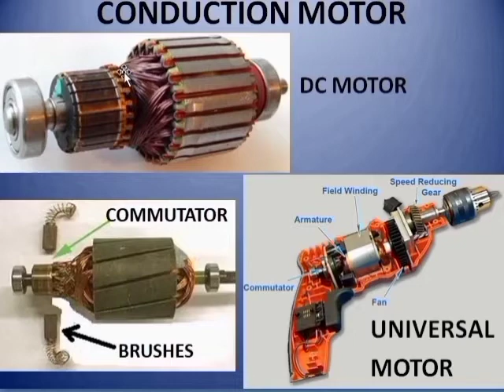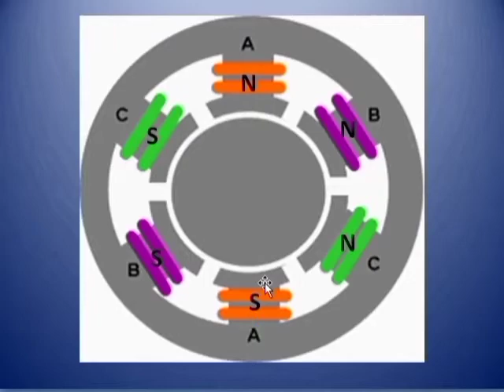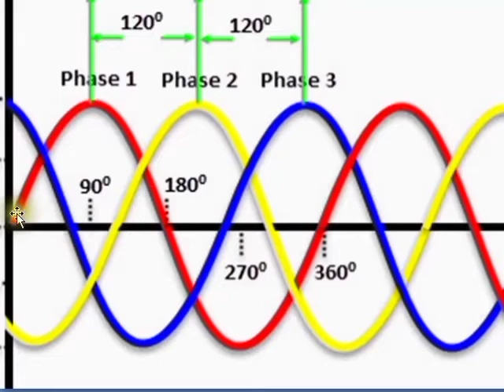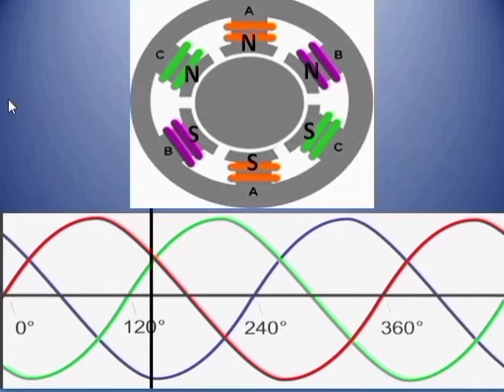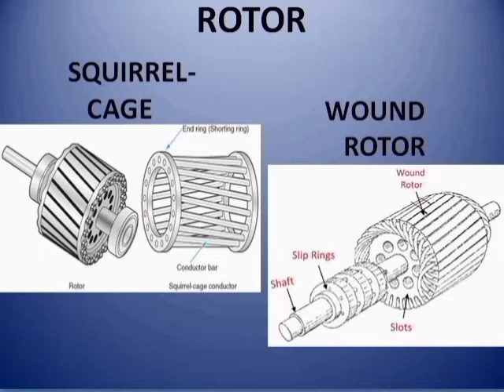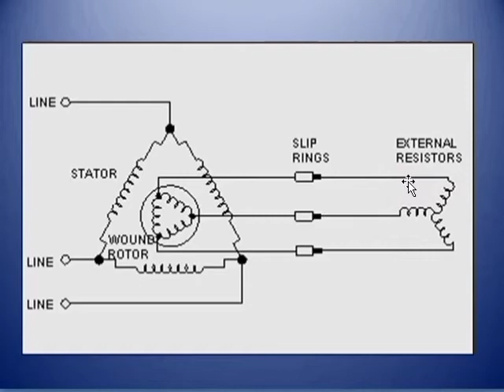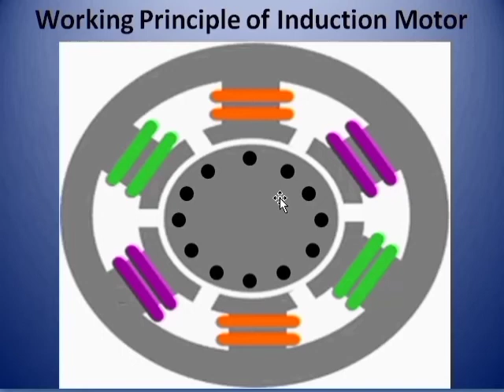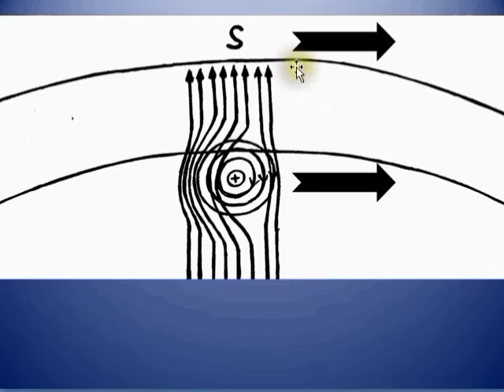Induction Motor Construction and Principle (explained in TAGLISH)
Trying to explain induction motor principle as simple as I could. Hope may matutunan po tayo. Salamat ng madami.